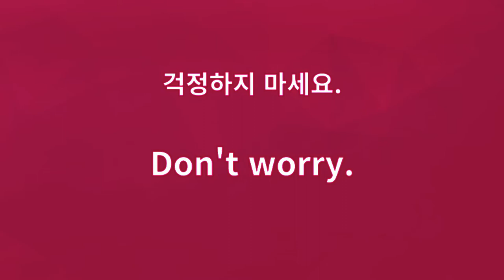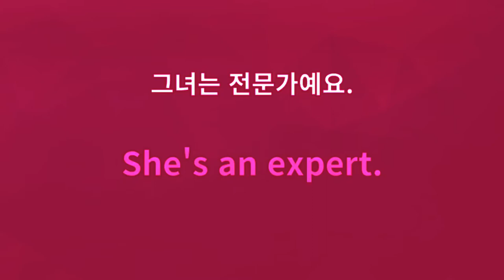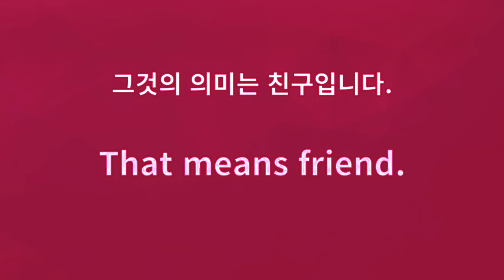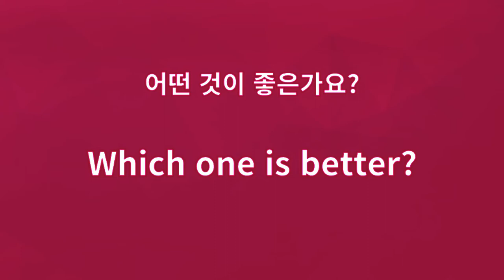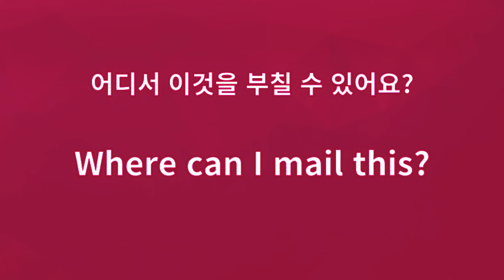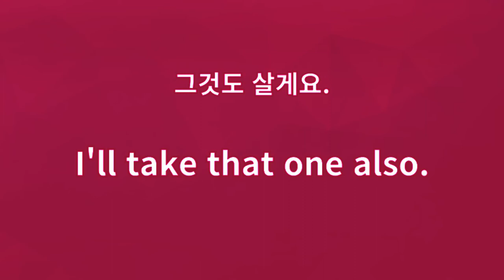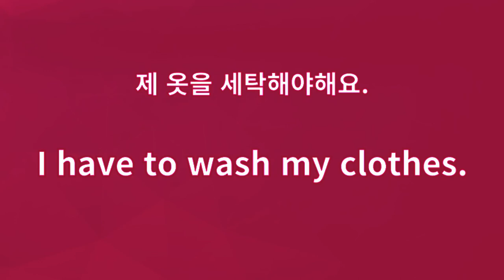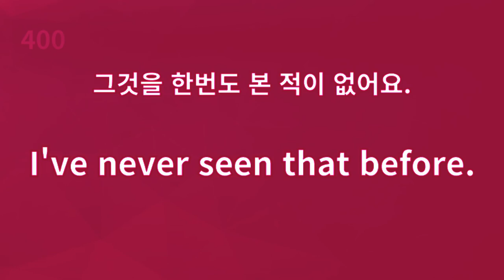기초영어회화400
영어 말하기 생각처럼 쉽지 않죠?  😊
우선  큰 소리로 읽어 보십시오! 연습을 반복하다 보면 기억나는 구절과 단어가 자연스럽게 나오기 시작합니다.
이 채널이 당신의 영어 실력에 대한 자신감을 높이는 데 도움이 되기를 바랍니다. 이 동영상에서는 다양한 상황에서 일상 영어 회화를 연습할 수 있습니다. 오디오를 반복해서 듣고 스스로 말하려고 노력하면 듣기와 말하기 능력이 향상됩니다.
포기하지 마세요! 계속 하세요! 해낼 수 있어요! 👍
영어 공부를 계속하시면서 이 영상들을 즐기시기 바랍니다.
☞의 동영상을 좋아, 공유 및 코멘트해 주십시오!
정말 감사합니다. 감사합니다. 💖 정말 고마워요 💖

영어회화 초보자 영어를 반복해서 듣기 영어 회화를 개선하세요.

초급 영어 회화, 반복해서 듣기, 영어 회화를 향상시킵니다.